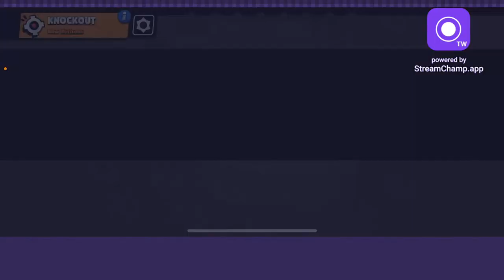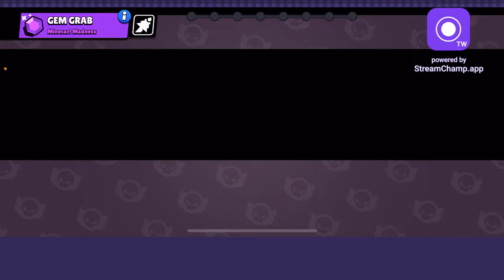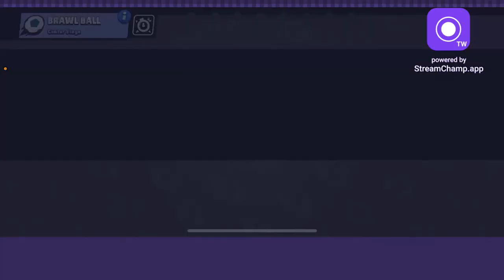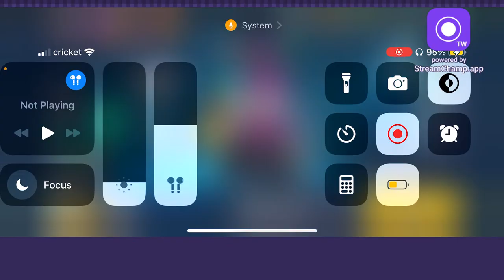custioms with viewers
Join up